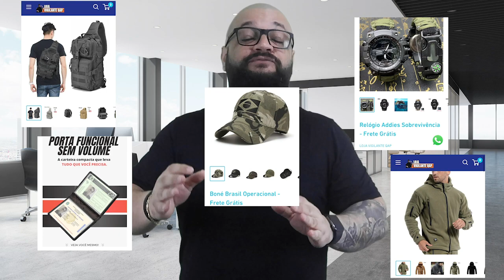O mercado de segurança privada esta saturado ?